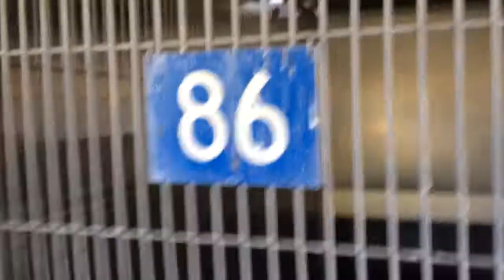A457733 AT SAN BERNARDINO CITY SHELTER 11/30